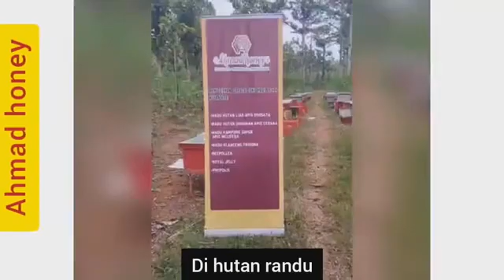madu randu semarang itu apa|madu randu semarang ibu hamil|madu randu semarang jawa tengah|AhmadHoney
Lebih dari 17.777++ Konsumen Sudah kami layaani , ratusan grosir & eseller juga sudah kami layani, sudah lebih dari 10 tahun kami melayani para konsumen dan grosir yang ada dipenjuru Indonesia bahkan sampai ke manca negara.

Kami  memiliki kapasitas produksi madu Murni yang sangat besar sehingga mampu melayani order banyak klien dalam waktu yang bersamaan.

Karena kami mempunyai ribuan koloni yang berada di perhutanan luas membentang di pulau Jawa  dan Sumatera.
Kami juga mempunyai tim pemburu madu murni hutan yang sangat banyak, sehingga kapasitas stok madu murni kami Sangatlah banyak
madu randu semarang ijo
madu randu semarang itu dimana
madu randu semarang isi berapa
madu randu semarang itu apa